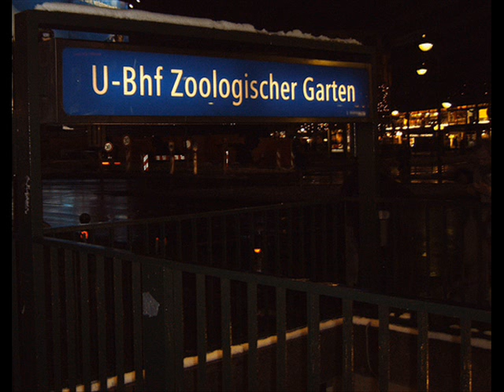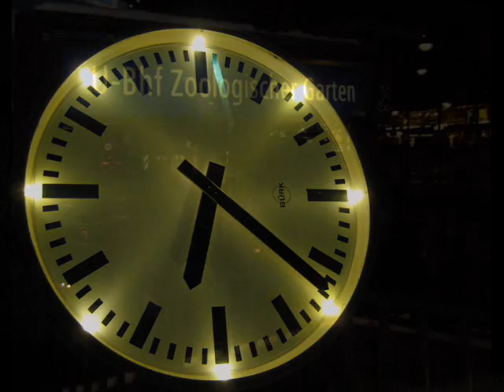Musical - Linie 1 - 6 Uhr 14 Bahnhof Zoo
auf anfrage nochn lied aus dem musical linie 1 ...  bitte schön